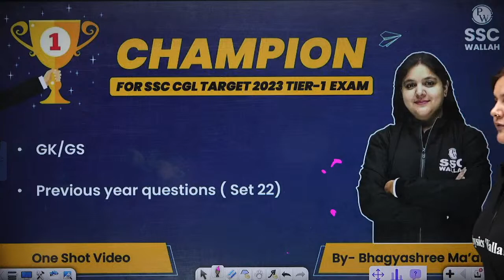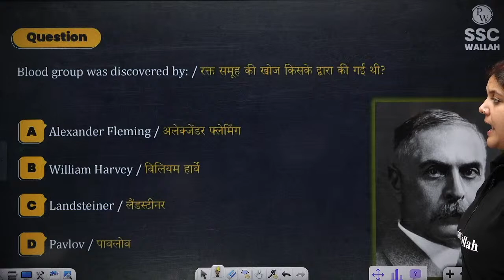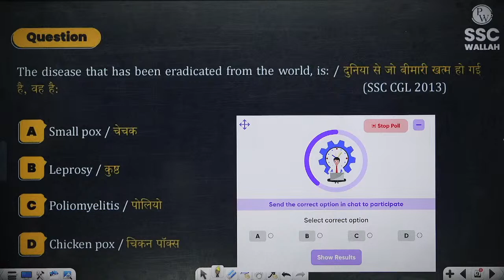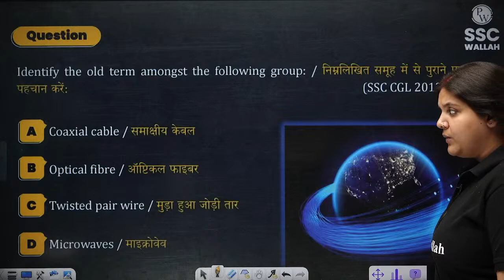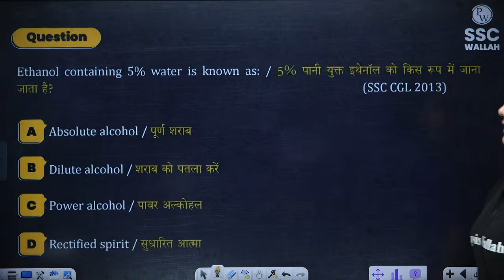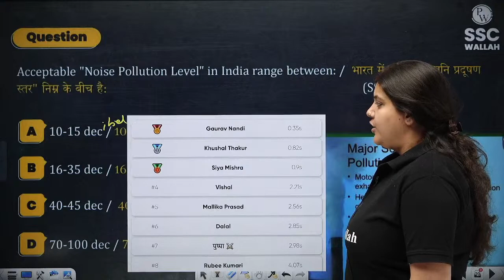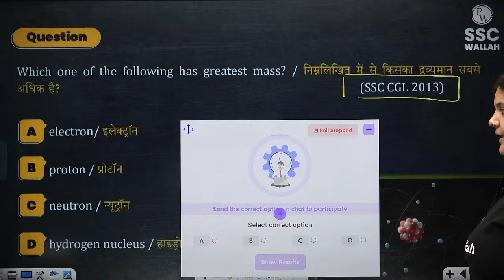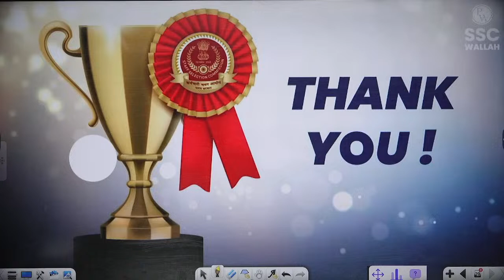GK GS Previous Year Questions #22 | SSC CGL GK GS Classes 2023 | GK GS By Bhagyashree Ma'am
Do you want to prepare for the GK GS section of SSC CGL exam 2023? Do you want to practice the GK GS previous year questions for SSC CGL exam? If yes, then this video is for you. In this video, we will provide you with the GK GS previous year questions for SSC CGL exam. We will cover the important topics, facts and concepts of GK GS. We will also provide you with the detailed explanations and solutions for each question. This video will help you revise the GK GS syllabus and improve your accuracy and speed in solving questions. Watch this video till the end and learn GK GS by Bhagyashree Ma’am.

PDF Link :-

7:00 AM :- Current Affairs for All SSC Exams
8:00 AM :- Editorial Analysis for All SSC Exams

10:00 AM :- Maths | SSC CGL 2023
11:00 AM :- GK/GS | SSC CGL 2023
12:00 AM :- English |SSC CGL 2023
1:00  PM :- Reasoning |SSC CGL 2023

2:00 PM :- Static GK | For All SSC Exams
4:00 PM :- Science | For All SSC Exams
5:00 PM - GS | For All SSC Exams
6:00 PM - Maths | For All SSC Exams

Special Classes
7:00 PM :- The Vocab Show | English Special
8:00 PM :- Maths Foundation Series